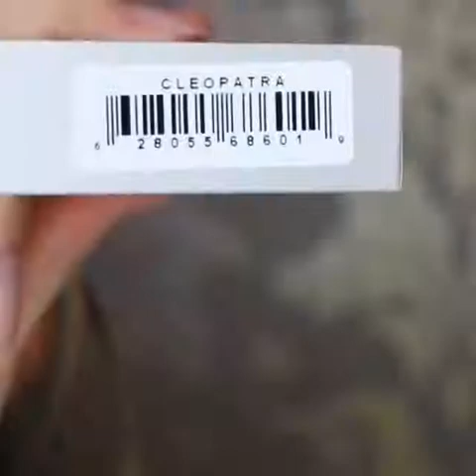Gorgeous eye makeup Looks ♥